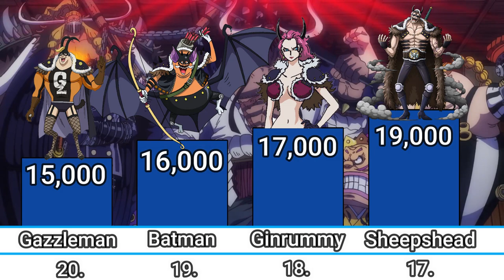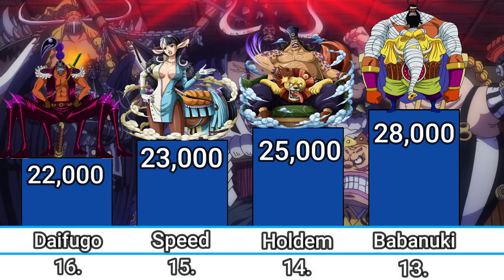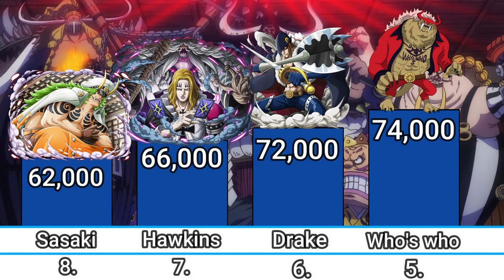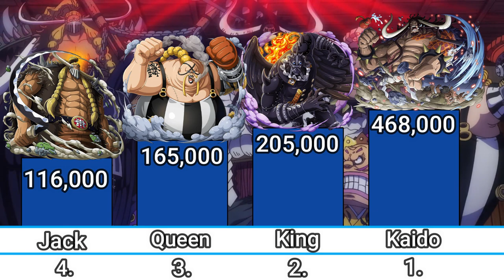Beast Pirates Power Levels (One Piece)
Beast pirates ranked| Power levels
One piece.